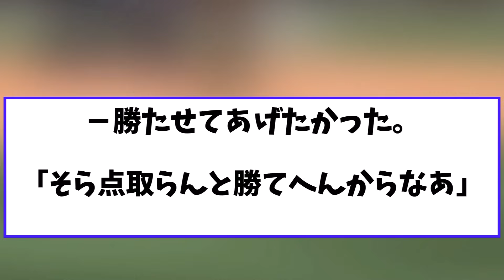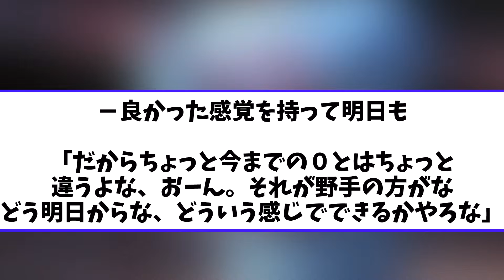岡田監督 比較的マシな0点に手ごたえを感じる